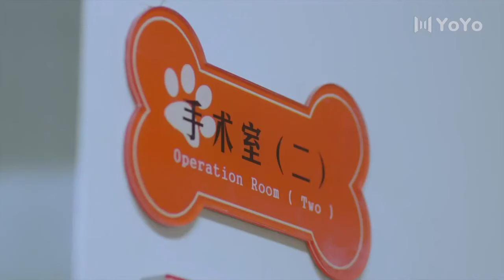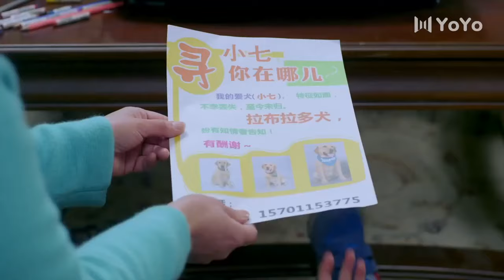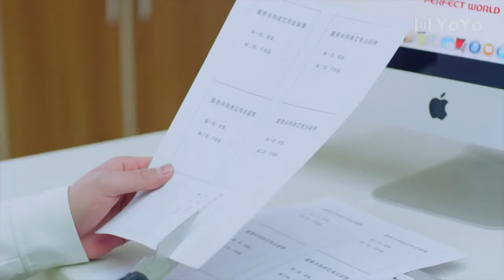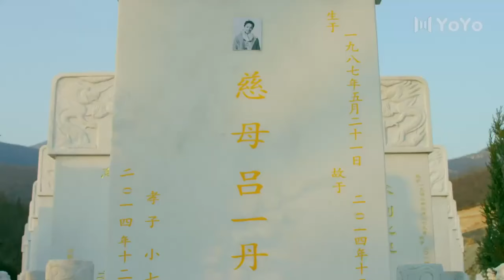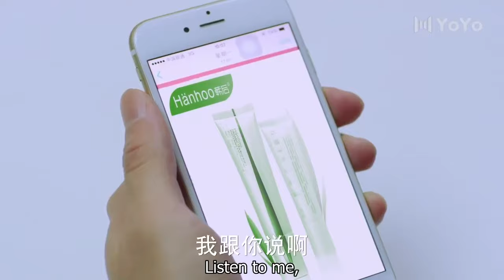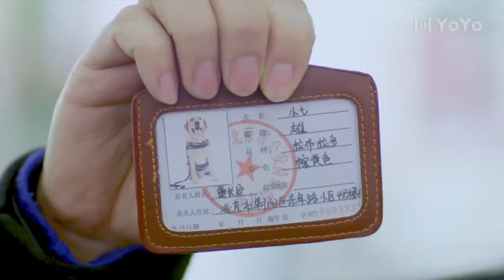[Eng Sub] Rising By My Wind EP14| Chinese drama| Love You Forever Werewolf| Shijia Jin, Bea Hayden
►Drama Name：Rising By My Wind
►Cast:
Ai Liang - Kim Scar (Shijia Jin)
Ding Han- Bea Hayden
►Genres: Romance, Chinese Drama, Comedy, Friendship, Medical
►Synopsis: